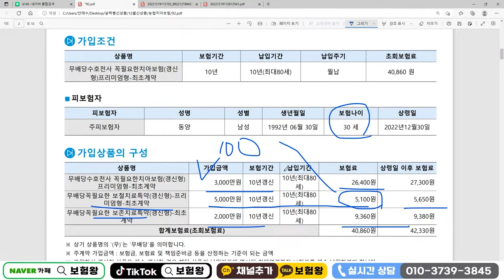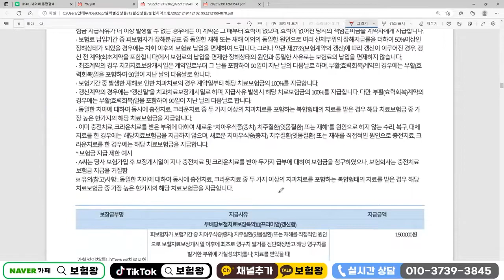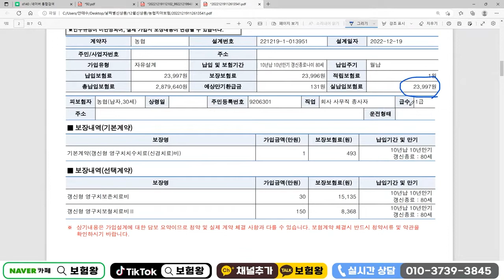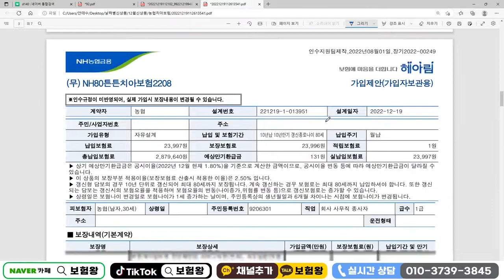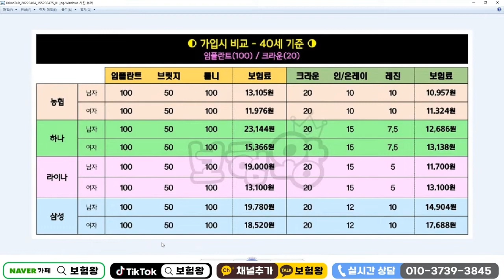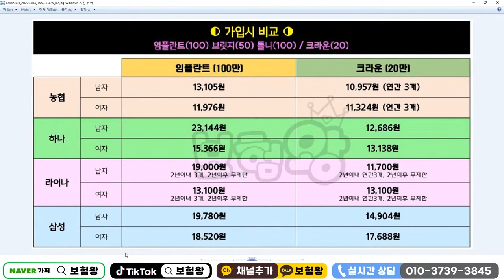이 영상보고 N사 치아보험 가입안하면 인정!!! (12월30일 판매종료~)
이영상보고 치아보험 가입안하면
인정이라는 주제로 설명드릴겁니다

가성비 보장한도 완벽한 플랜으로

감사합니다

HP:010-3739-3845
카톡친구추가:r2an
카톡플러스친구:보험왕